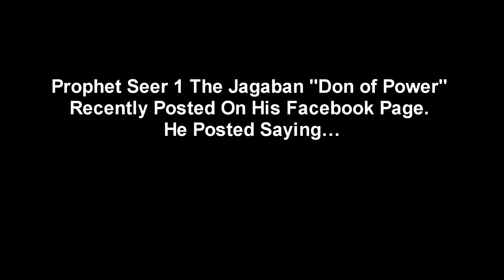Seer 1 (Update) This is The Reason Why I`m Going To Spiritually Attack Chishimba Kambwili Must Watch